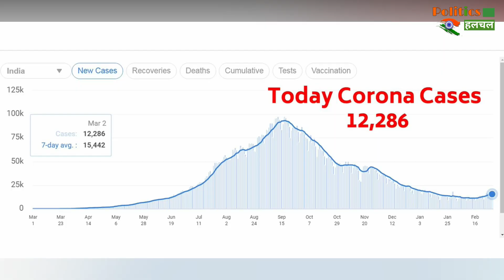नए Corona स्ट्रेन के भारत में आज मिले इतने मामले | New Corona Strain News !